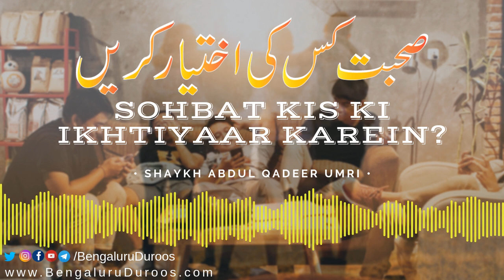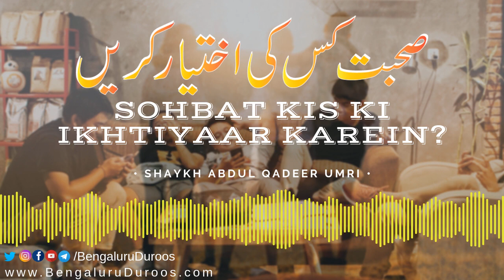Sohbat Kis Ki Ikhtiyaar Karein? Shaykh Abdul Qadeer Umri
Topic: Sohbat Kis Ki Ikhtiyaar Karein?

This clip is taken from the lecture:
Sohbat Ka Asar

٠٠٠٠٠٠٠٠٠٠٠٠٠٠٠٠٠٠٠٠٠٠٠٠٠٠٠٠٠٠٠٠٠٠٠٠٠٠٠٠